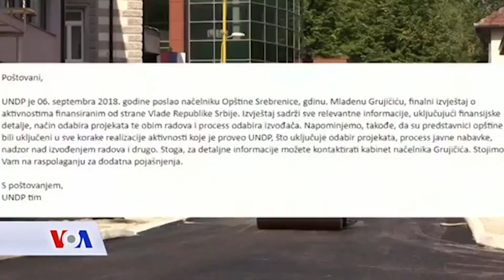Transparentnost utroška donacije UPSMedia za VoA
Jutrošnja sjednica lokalnog parlamenta u Srebrenici je protekla u znaku rasprave o donošenju odluke o uknjižavanju objekata izgrađenih sredstvima doniranim od strane Vlade Republike Srbije. Naime, nakon donatorske konferencije koja je održana u Srebrenici 2015. godine, Vlada Srbije je uplatila značajna sredstvana račun opštine Srebrenica, a koja su zatim usmjerena na račune UNDP-a, zaduženog da osigura da se ona namjenski utroše. Planirani projekti su sprovedeni, ali, kako tvrde u opštinskoj administraciji,završna dokumentacija nije dostatna za uknjižavanje izgrađenih objekata.